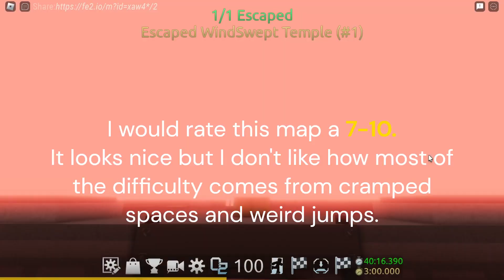Windswept Temple [Crazy+ 6.7] Fe2 Community Maps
Id: Xaw4*/2
Cool map :)